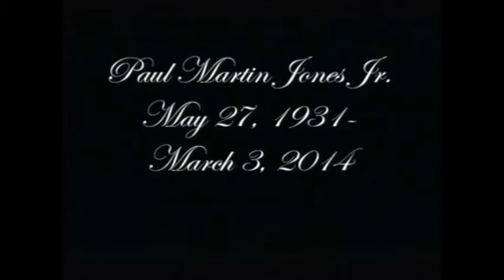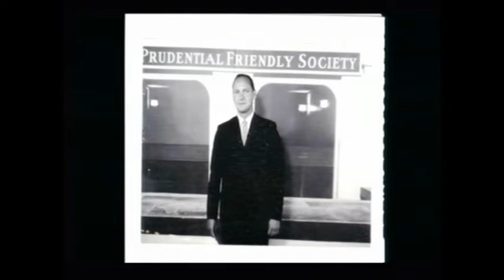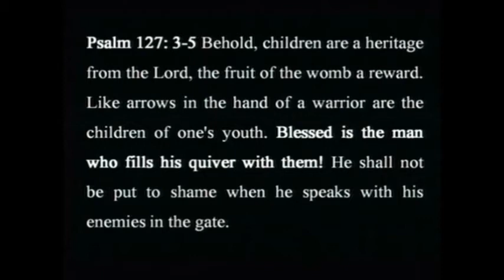A Tribute To My Grandfather, Paul Jones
A video tribute to wonderfully blessed life of Paul Jones. Also, a big thanks to Ken Barner for everything he has done.